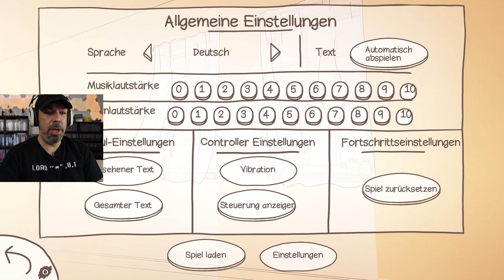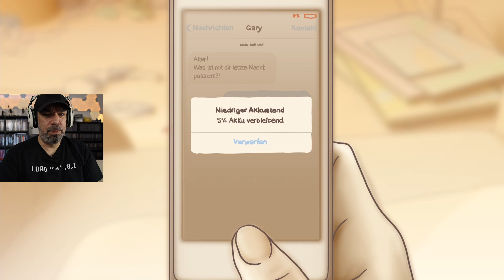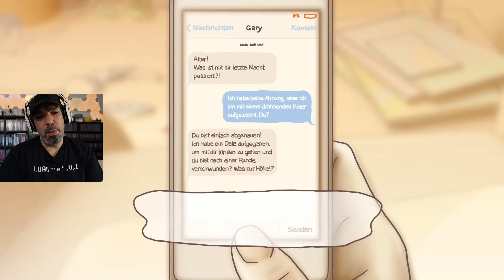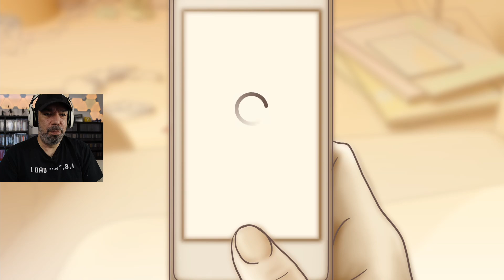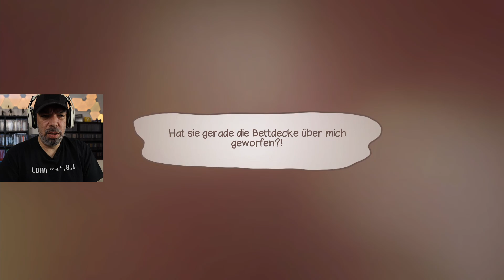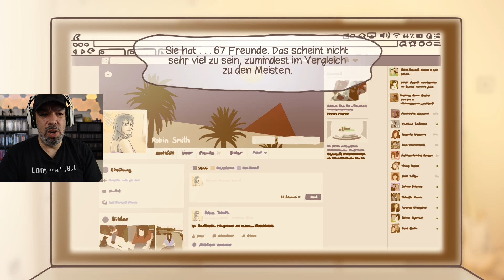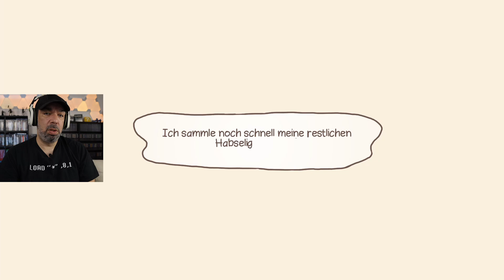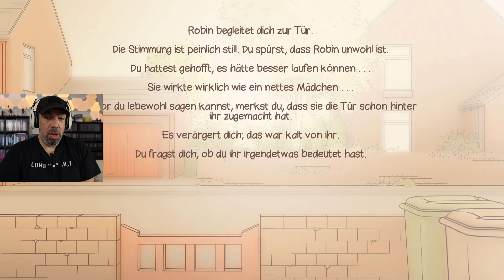Let's play: One Night Stand (PS4 / PS5) Teil 1 - deutsch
Let's play One Night Stand auf deutsch.

► Meine T-Shirts:
*C64 Shirt Load "*",8,1
*Stay a while an listen
*Tropähe erhalten - aufgestanden
*Tropähe erhalten - T-Shirt gekauft
*Bevor Du fragst - NEIN
*Level up

► meine Schutzhüllen für die einzelnen Videospielarten:
*PSP Schutzhüllen
*PS1 (NTSC USA) Schutzhüllen
*PS1 (Europa) Schutzhüllen
*PS2 (DVD) Schutzhüllen
*PS3, PS4 und XBox one (Blu Ray) Schutzhüllen
*Nintendo NES Kunststoff Boxen
*Nintendo N64 und SNES Kunststoff Boxen
*Nintendo Gameboy, Color und Advance

Der Autor übernimmt keinerlei Gewähr für die Aktualität, Korrektheit, Vollständigkeit oder Qualität der bereitgestellten Informationen bzw. Videos. Haftungsansprüche gegen den Autor, welche sich auf Schäden materieller oder auch ideeller Art beziehen, die durch die Nutzung oder Nichtnutzung der dargebotenen Informationen, der Anleitung,  bzw. durch die Nutzung fehlerhafter und unvollständiger Informationen verursacht wurden, sind grundsätzlich ausgeschlossen.

Alle gezeigten Produkte habe ich selber gekauft und/oder wurden auch nicht für die positive Darstellung bezahlt! Alle Empfehlungen basieren auf meiner eigenen Erfahrung und resultieren aus eigener Nutzung.